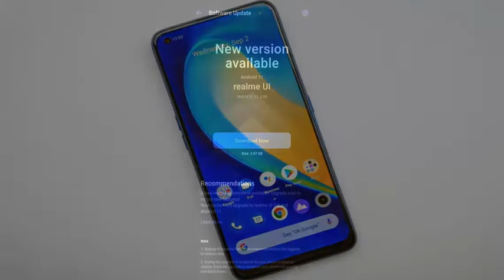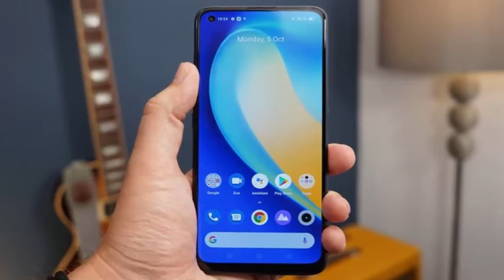Realme 7 Pro started receiving Android 11 based on Realme UI 2.0 early access update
Realme 7 Pro started receiving Android 11 based on Realme UI 2.0 early access update. The Realme UI 2.0 for the Realme 7 Pro carries firmware version RMX2170_11_C.09 and requires a hefty download of around 3.6GB. The next smartphones in line to get Realme UI 2.0 early access builds are Realme 6 Pro, Realme 7, Narzo 20 Pro, and Realme X2 Pro. Realme will open the early access program for them next month